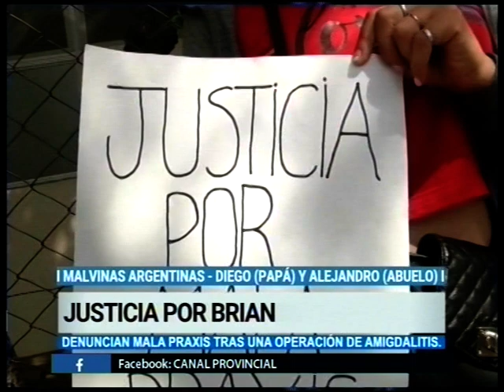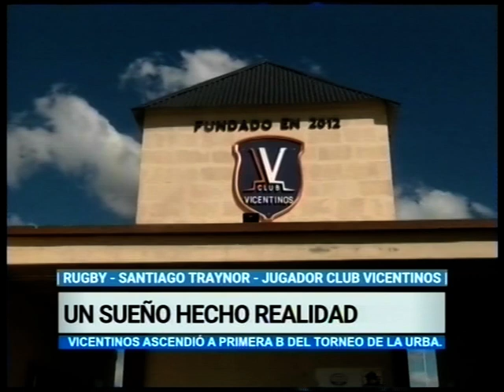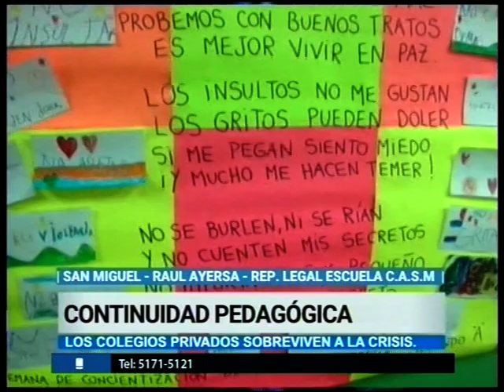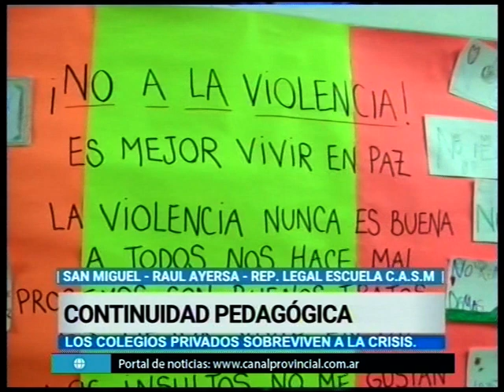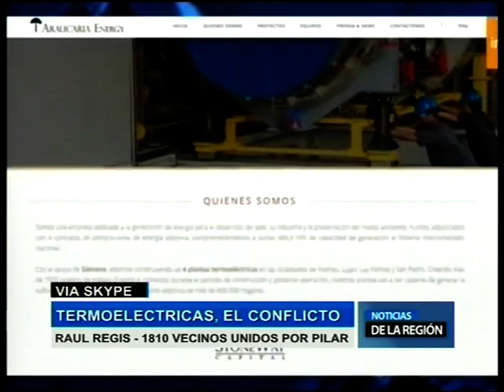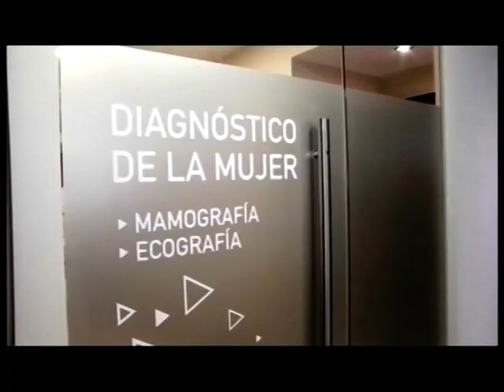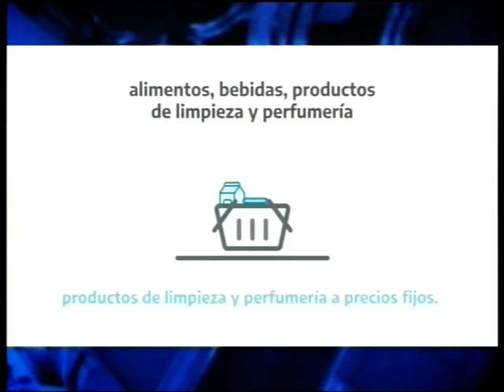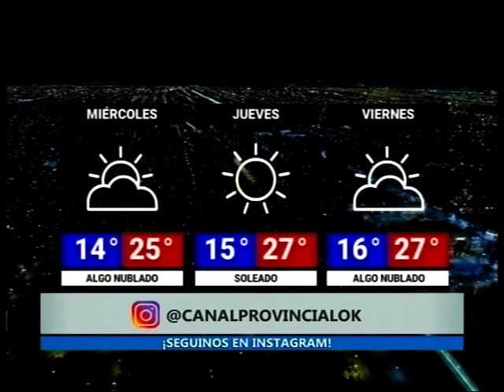Noticias de la Region - Martes 30 de Noviembre 2021